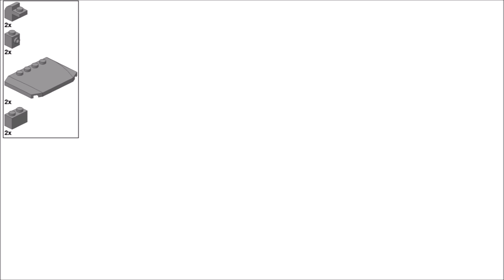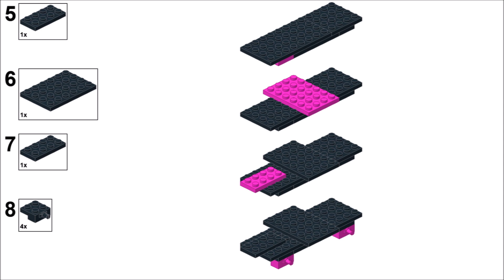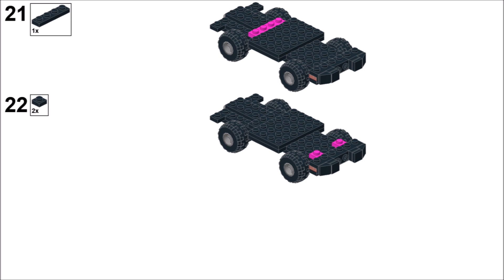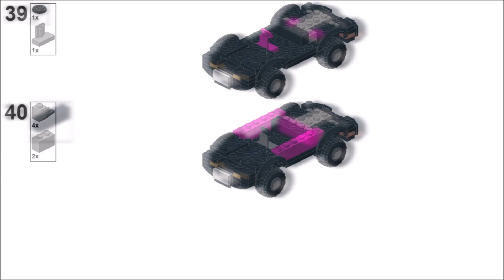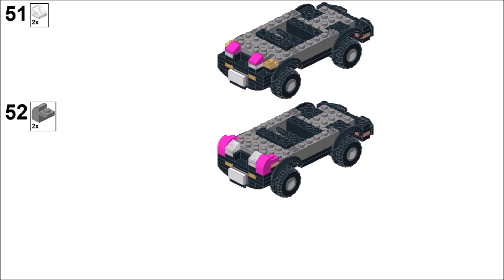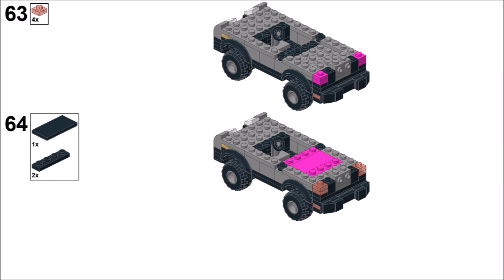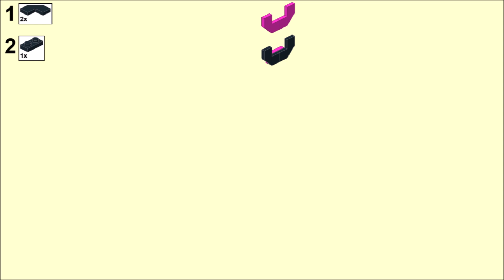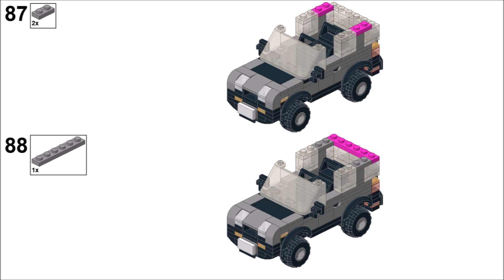LEGO Isuzu VehiCROSS Tutorial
LEGO Isuzu VehiCROSS MOC instructions. Another very cool and mostly forgotten vehicle from late 90s. This model represents American specification model. _